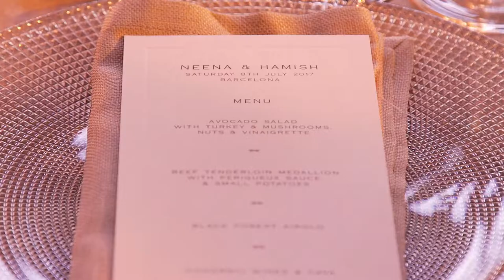Neena & Hamish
In the beautiful Spanish grounds of Cordorníu, the wedding day of Neena Hamish was both opulent and deeply moving.